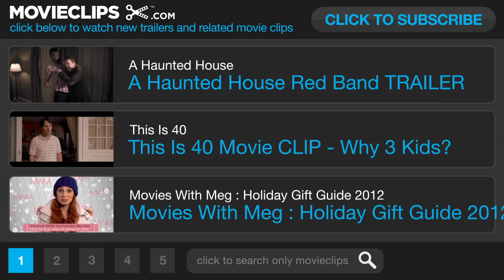I'm So Excited TEASER 1 (2013) - Antonio Banderas, Penélope Cruz Movie HD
A mixed bag of passengers and crew who face a life-threatening situation on board a plane flying to Mexico City.

Producer:
Esther García
Agustín Almodóvar

Editor:
José Salcedo